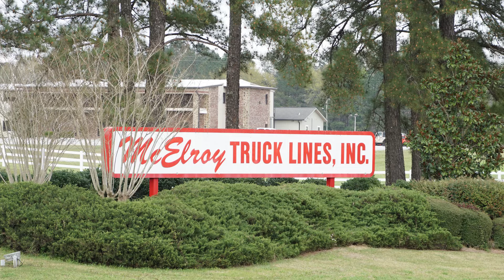ATA Comp Fund 2018 Safety Awards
The ATA Workers’ Comp Fund is the proven choice in workers' compensation coverage for transportation, distribution, supply-chain logistics, and allied companies.  Since 1993, The Fund has been providing its members with stable, low-cost workers’ compensation coverage, combined with an industry-leading Loss Control and Safety program.  In addition, our expert Claim Management team delivers results that can have a positive impact on your company’s bottom line.

Loss-sensitive deductible options are available, and we offer a seamless Cross Border program for those employers with multi-state operations.  As an added benefit, dividends are returned to eligible members for all coverage that we provide.  We’ve got you covered.  Put our exceptional, industry-leading workers’ compensation program to work for you.